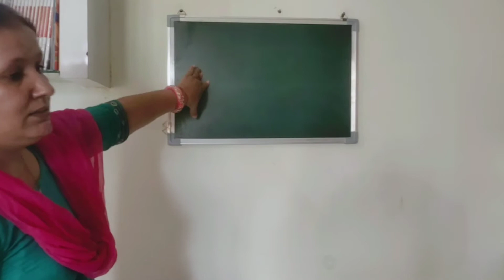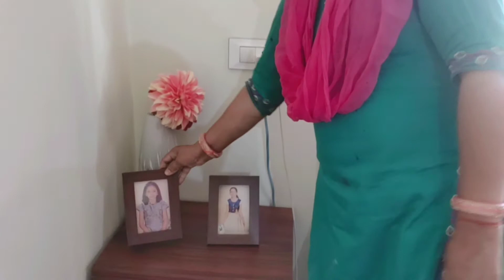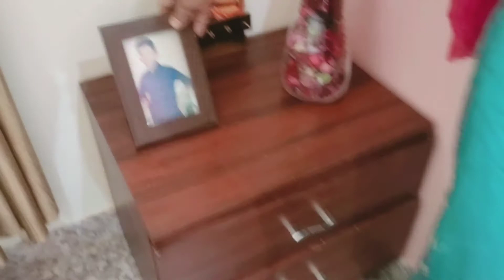Children room tour